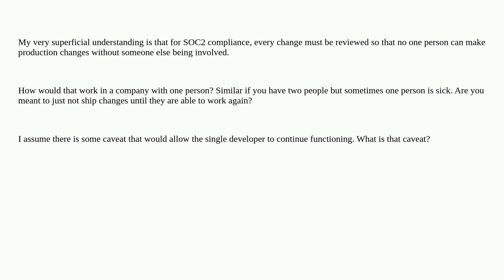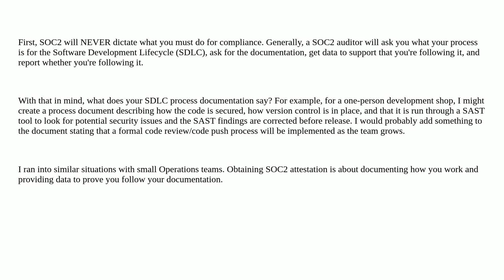Security: SOC2: how would a sole-person business comply with pull request requirement?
SOC2: how would a sole-person business comply with pull request requirement?

A special thanks goes out to the awesome community

  compliance